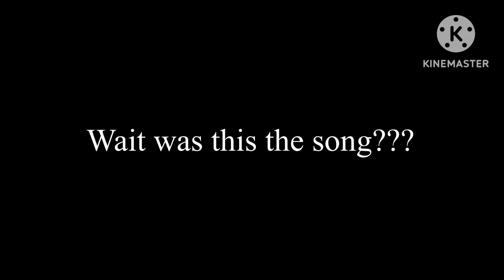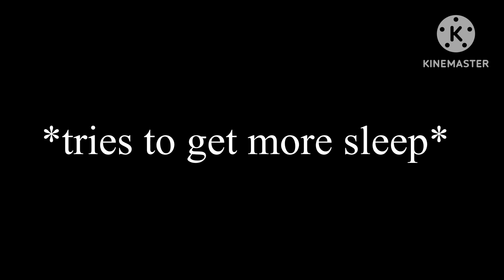Brahmans Lullaby but you barely get any sleep